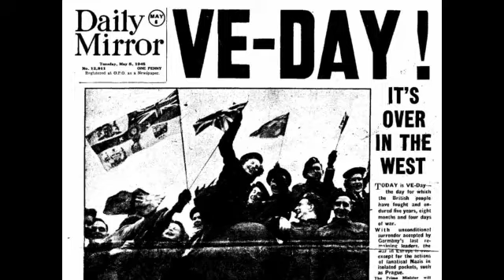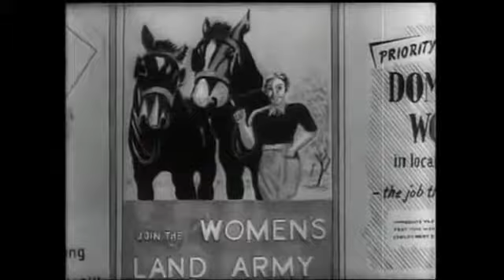November Men (a song of remembrance)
A song to remember those from all countries who died as a result of war.
Those who have died working on the front line to fight Covid 19 in our hospitals, one hopes, will one day be included.
remembrance day
armed forces